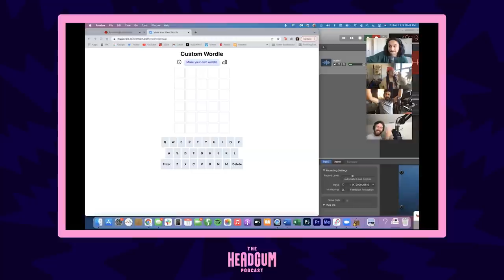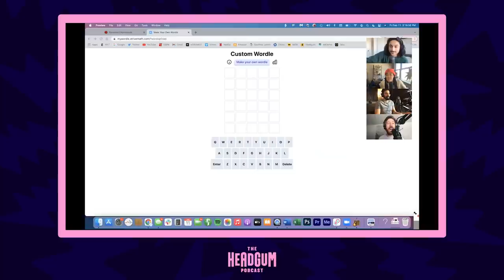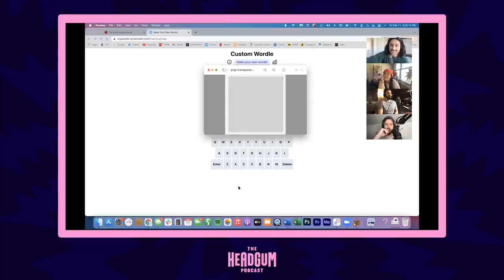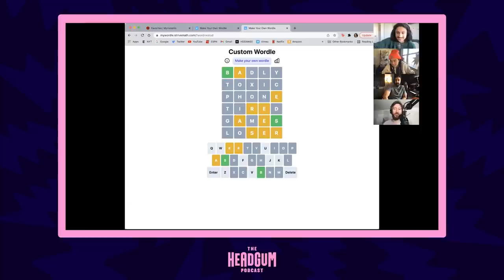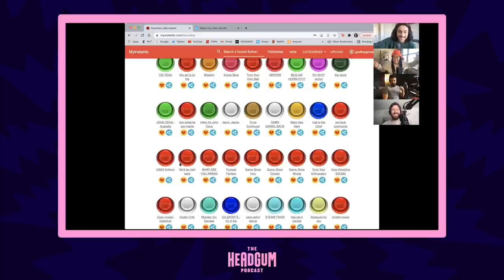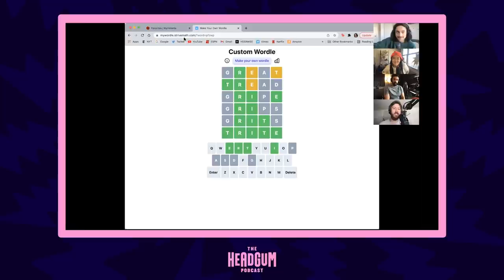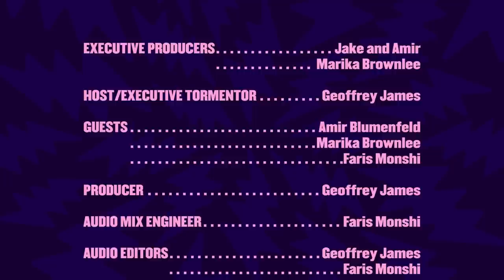Blurredle - The Headgum Podcast - 90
Faris, Marika, and Amir join Geoff to discuss Sebastian Stan, Faris' musical prowess, truckers, and play a round of Blurredle!

Check out the newest Headgum podcast, Confronting Demons with Megan Stalter!